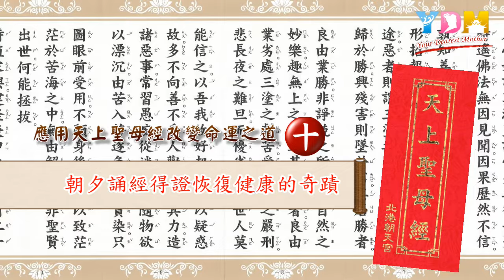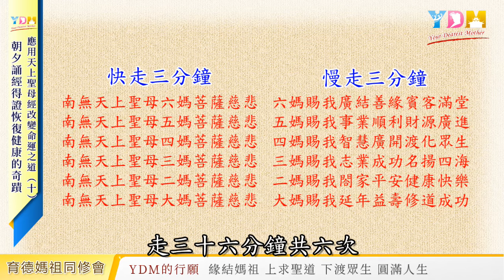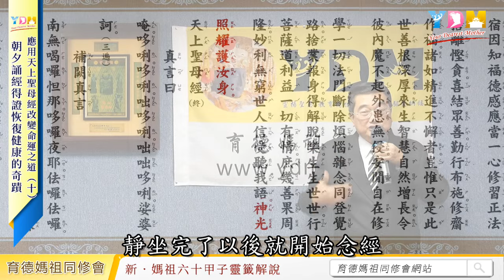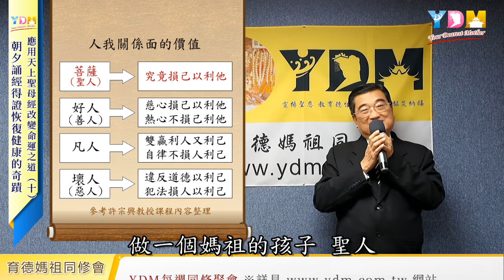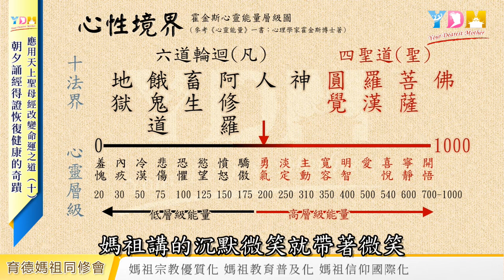應用天上聖母經改變命運之道 10朝夕誦經得證恢復健康的奇蹟 無形的神靈力量如何影響我們的身體？患病如何求媽祖指引貴人來相助？怖畏急難之中如何求媽祖示大威神之力？